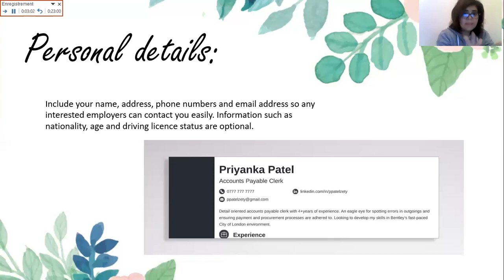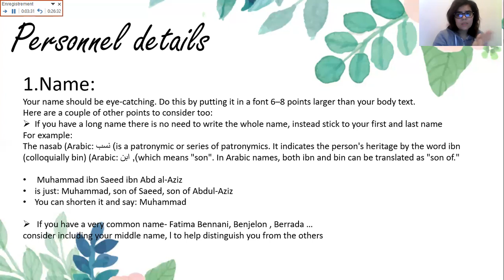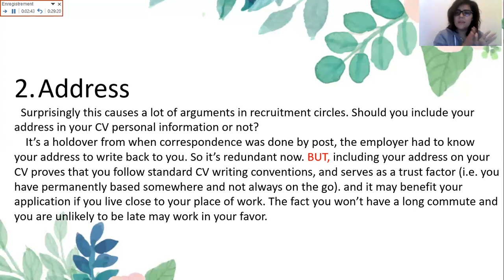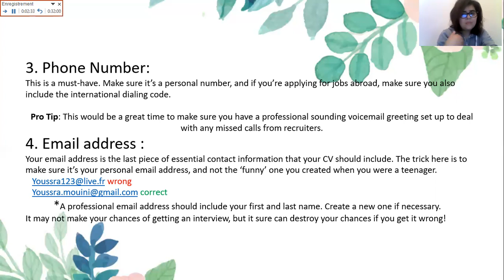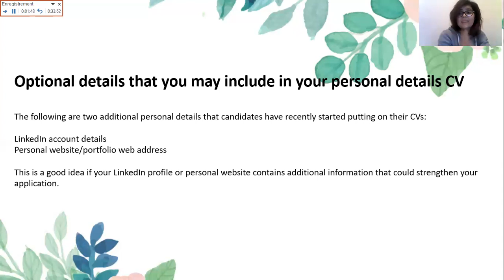Personal details in a cv /التفاصيل الشخصية في السيرة الذاتية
Do and don't and might be done in a cv